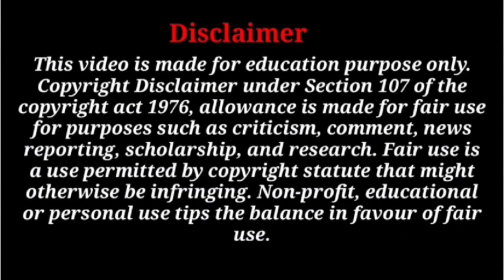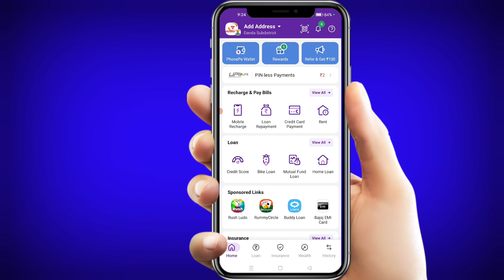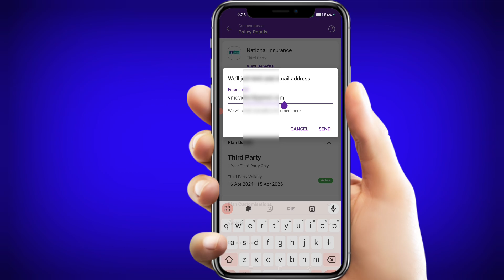PhonePe Bike Care Insurance Policy Send/Download New Process 2024। Bike&Care Policy Download 2024